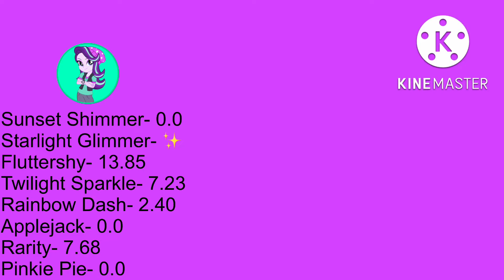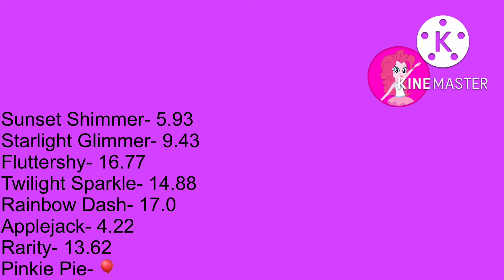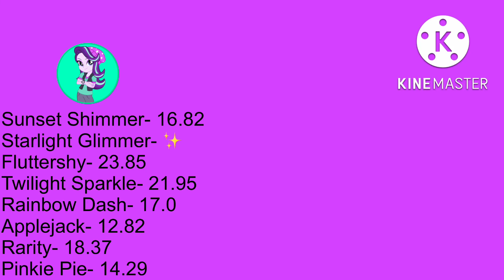How You Like That MLP Line Distribution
From: BLACKPINK

Cast
Jennie- Twilight Sparkle, Starlight Glimmer, Sunset Shimmer, Rarity
Lisa- Rainbow Dash, Pinkie Pie, Applejack, Starlight Glimmer
Jisoo- Rarity, Applejack
Rosè- Fluttershy, Pinkie Pie, Applejack

Note: Type in the comments and tell me who has the most points